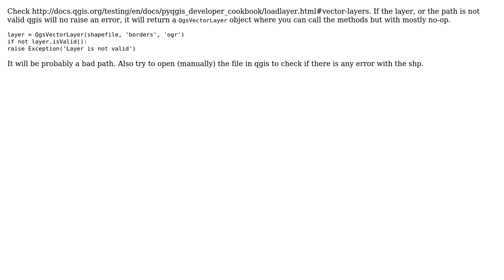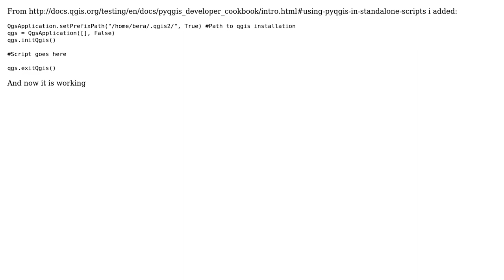GIS: Iterating over features in vector layer (2 Solutions!!)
GIS: Iterating over features in vector layer

With thanks & praise to God, and with thanks to the many people who have made this project possible! | Content (except music & images) licensed under CC BY-SA | Music | Images & others | With thanks to user Francisco Puga user BERA and the Stack Exchange Network Trademarks are property of their respective owners. You are responsible for your own actions.